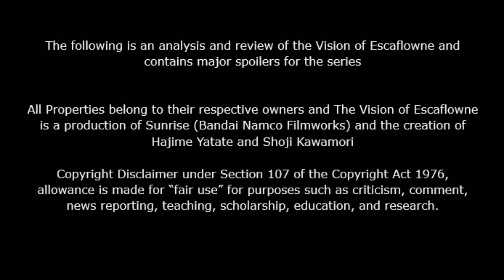Von and the Construction of a King (VoE Retrospective)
Hello everyone, and welcome back to the Vision of Escaflowne Retrospective. For this episode, we will be looking at Van Fanel, the young king of Fanelia and one of the main characters of the series. While Con isn't the most emotive character, he is one with a good arc and shows a good example of a character learning to be themselves, and to grow into the responsibilities of the world. And of Course...

0:00 - 1:22 Intro
1:23 - 9:04 Von's Place in the Plot
9:05 - 9:57 Brief Overview of Von's Development
9:58 - 10:33 Von's Drive to be Responsible
10:34 - 10:56 How Von's Drive Leads to Imperfections
10:57 - 12:13 Von's Fear of Inadequacy
12:14 - 13:05 Von's Impulsive Nature
13:06 - 14:10 Von's Emotional Repression
14:11 - 14:37 Progress Made with Hitomi's Help
14:38 - 17:10 Von Learning to Open up
17:11 - 18:25 Von and Hitomi